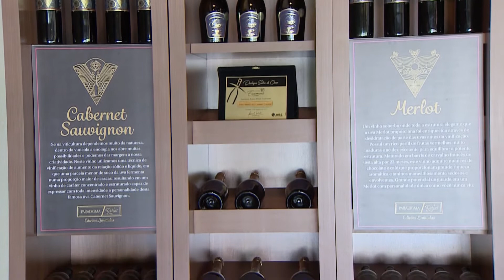Conheça o cultivo de uvas e suas produções em uma vinícula em Colombo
Conheça agora o cultivo de uvas e suas produções em uma vinícula em Colombo. O local já recebeu nove prêmios nacionais e internacionais, pela qualidade do vinho.

👉Você também pode acompanhar nossa programação ao vivo através da página: TV Paraná Turismo - Rádio e Televisão Educativa do Paraná